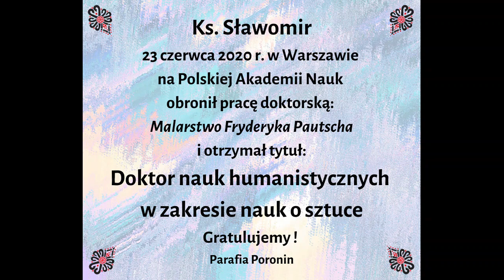Ks. dr Sławomir Filipek -życzenia Górali z Poronina z okazji obronienia pracy doktorskiej 28 VI 2020